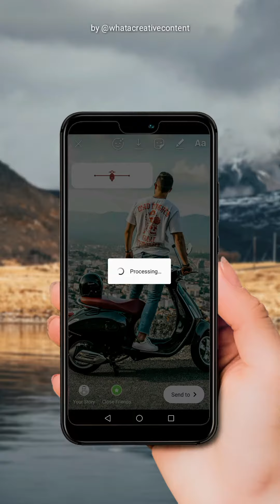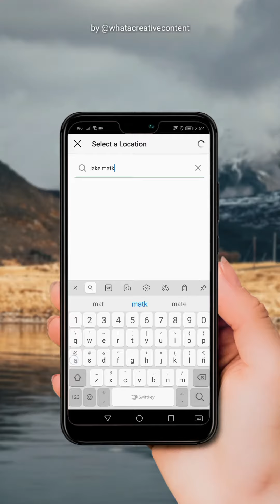TUTORIAL 51: How to Add Journey Routes to your Instagram Story (Template 050)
►In this video, I'm going to show you how to add journey routes to your Instagram Story using Template 050 from WhataCreativeContent's Templates Bundle for Instagram Stories.

🎵 Track Info:
Title : Fun